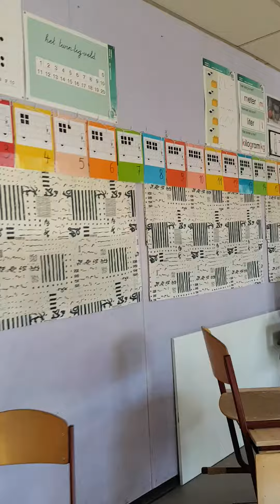Virtuele rondleiding - L1 (klas)